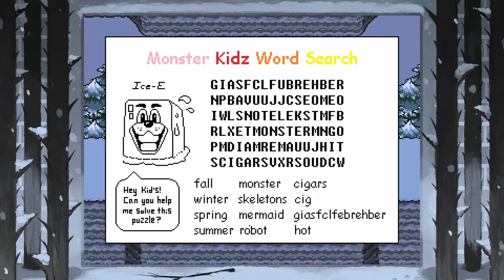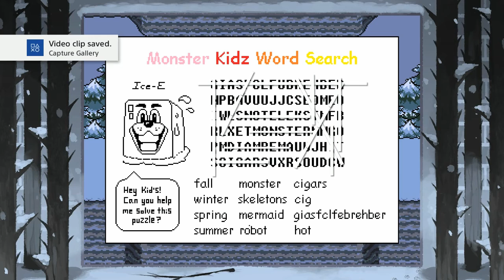SUPER SKELETON BROS!!! Lets Play Undertale #2